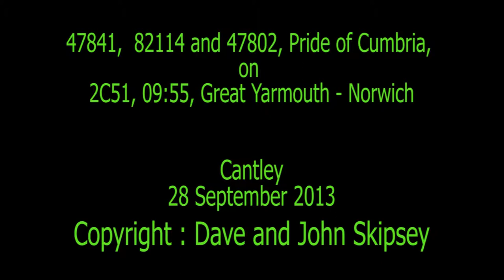47841, 82114 and 47802, Pride of Cumbria, on 2C51, 09:55, Great Yarmouth - Norwich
47841,  82114 and 47802, Pride of Cumbria, on 2C51, 09:55, Great Yarmouth - Norwich
Cantley